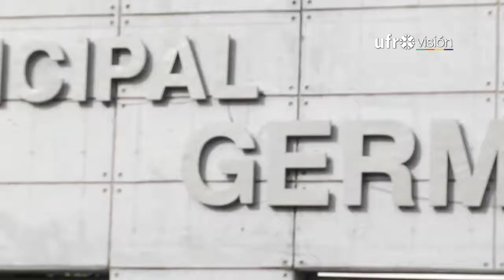Deportes Temuco presentó nueva camiseta para encuentros por Copa Chile | UFROVISIÓN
Deportes Temuco ya tiene nueva indumentaria para participar en la nueva Copa Chile.
La camiseta fue presentada por los jugadores albiverdes de cara a su primer encuentro que se concretará la próxima semana en condición de visitante frente a Puerto Montt.